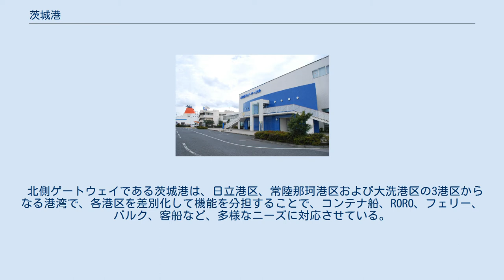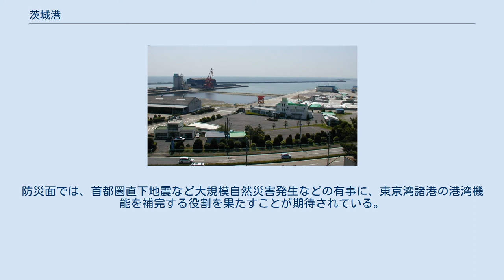茨城港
茨城港 茨城港の位置 茨城港（いばらきこう）は、茨城県の北部に位置し、日立市、那珂郡東海村、ひたちなか市、東茨城郡大洗町にまたがる中核国際港湾、重要港湾。
港湾管理者は茨城県。
 2008年12月25日、旧日立港・常陸那珂港・大洗港の3港を統合する形で発足した。
 鹿島港と双璧をなす、茨城県の重要港湾のひとつで、首都圏ニューゲートウェイ（北側）として役割を担っている。
 北側ゲートウェイである茨城港は、日立港区、常陸那珂港区および大洗港区の3港区からなる港湾で、各港区を差別化して機能を分担することで、コンテナ船、RORO、フェリー、バルク、客船など、多様なニーズに対応させている。
京浜港と比べ混雑が少なく、2011年（平成23年）3月には北関東自動車道が全線開通するなど陸上交通路のアクセス環境も向上しており、港への所要時間短縮による物流の効率化が見込まれている。
防災面では、首都圏直下地震など大規模自然災害発生などの有事に、東京湾諸港の港湾機能を補完する役割を果たすことが期待されている。
 大洗港区 大洗港区にあるフェリーターミナル 日立港区第1及び第2埠頭（2006年5月） 日立港区第4及び第5埠頭（2019年11月） 常陸那珂港区（2020年8月） いばらきの港　茨城県土木部港湾課